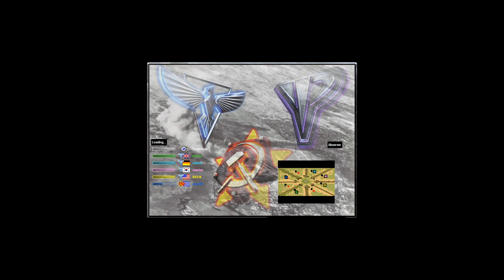Oil Derrick in center 8 players - by Dennis Armstrong